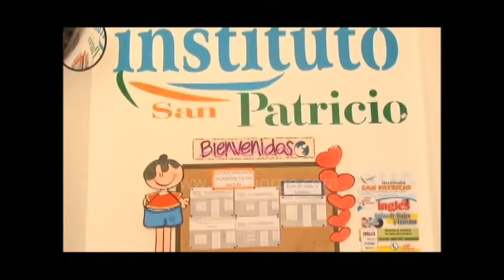ASÍ ES -12 de Marzo 2014